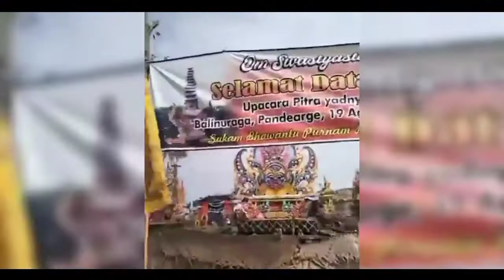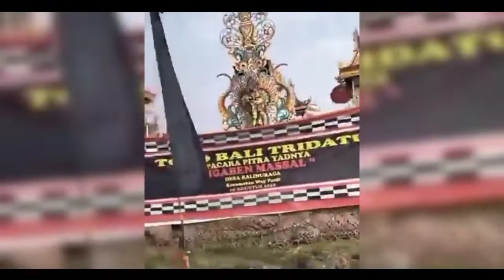Bade Tumpang 9 dengan Meru Berputar, Ngaben Massal Krama Bali di Balinuraga, Lampung.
Bade Tumpang 9 dengan Meru Berputar, Ngaben Massal Krama Bali di Lampung

Krama Dusun Pandearge, Desa Balinuraga, Kecamatan Way Panji, Kabupaten Lampung Selatan, menggelar ngaben massal.
Upacara ngaben massal di Balinuraga ini diikuti 159 keluarga, terdiri dari 80 keluarga dewasa, dan 79 keluarga anak-anak. Para keluarga ini berasal dari 44 KK.
Acara Ngaben Massal di Dusun Pandearge ini, menghabiskan estimasi biaya Rp 550 juta. Biaya tersebut cukup mahal karena kain, ketukon pisang jati, pengadeg sekah, ental, ibung, payung, dan lainnya didatangkan dari Bali.
Penduduk di Desa Balinuraga, Kecamatan Way Panji sendiri berjumlah kurang lebih 600 KK, terdiri dari 550 orang beragama Hindu, atau orang Bali, dan 50 orang lagi campuran.
Desa Balinuraga, Kecamatan Way Panji memiliki 6 dusun, yakni Dusun Pandearge, Dusun Sukanadi, Dusun Banjarsari, Dusun Banjarsukamulya, Dusun Sidorahayu, Dusun Jatirukun. Warga keturunan Bali, atau beragama Hindu terbanyak, berada di Dusun Pandearge, dengan jumlah penduduk sekitar 220 orang.
Dalam ngaben massal, ada bade tumpang sembilan yang tumpang, meru atau atapnya bisa berputar.
Kami membuat bade yang bisa berputar, ada rodanya juga. semoga pas acara rodanya bisa digunakan dengan lancar. ucap kata Ketua pelaksana ngaben massal di Dusun Pandearge, Wayan Tantera, hari Senin, tanggal 15 Agustus 2022.
Ia mengatakan, Rangkaian acara akan dimulai sejak hari Selasa, tanggal 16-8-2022, dan puncak ngaben massal kali ini digelar pada tanggal 19 Agustus 2022.
Acara kita ini megajak mereka dari tempat kubur, untuk nanti dibersihkan pada tanggal 18 Agustus 2022. Acara besoknya tanggal 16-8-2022, mereka diajak jalan-jalan dulu di sekitaran desa.
Acaranya seperti pawai dari balai dusun Pandearge ke kuburan, lalu kembali ke balai dusun Pandearge lagi.
Wayan mengatakan, tujuan dari jalan-jalan itu adalah, mereka berterima kasih karena bisa disucikan dengan masyarakat yang ada di sini, dibantu dengan masyarakat sekitar.
Setelah itu, besok harinya, tanggal 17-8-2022, ada acara khusus namanya Kajang, seperti membuat KTP istilahnya, mereka dibersihkan dengan pendeta.
Besoknya lagi tanggal 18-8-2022, barulah arwah-arwah itu disucikan, diringkes kembali.
Wayan mengatakan sesudah diringkes, diberi sesajen, arwah kemudian dinaikkan ke bade, lalu berangkat ke kuburan pada tanggal 19 Agustus 2022.
Setelah dari kuburan nanti, mereka dibagi-bagi lagi ke kendaraannya masing-masing.
Acara Ngaben yang pertama itu di kuburan. Lalu arwahnya di panggil, untuk kemudian dibersihkan.
Ini adalah upacara ngaben massal pertama setelah beberapa tahun tidak digelar akibat pandemi Covid-19, dengan jumlah sawa, atau mayat berjumlah 80 dewasa ,dan 79 anak-anak yang telah dikubur.
Ngaben massal di Desa Balinuraga pertama kali digelar, pada tahun 1976, sekaligus menjadi yang pertama di Sumatera.
Biasanya ngaben massal di Desa Balinuraga dilakukan dua tahun sekali. Ia mengatakan, pamilet atau peserta ngaben massal ada dari Palembang, Bengkulu, bahkan ada yang dari Bali juga.
Wayan Tantera mengatakan, ngaben massal dilakukan dengan cara kolektif sehingga bisa menghemat biaya.
Kalau kami adakan acaranya sendiri, bisa-bisa habis biaya ratusan juta, untuk sekali acara ngaben. Satu keluarga itu paling cuma habis Rp 10 juta. katanya.
Acara ngaben ini bukan serta merta membuat roh almarhum masuk surga, tetapi sebagai wujud bakti kepada orang tua karena sudah merawat kami, menyekolahkan kami, mendidik kami hingga kami dewasa. jelasnya.